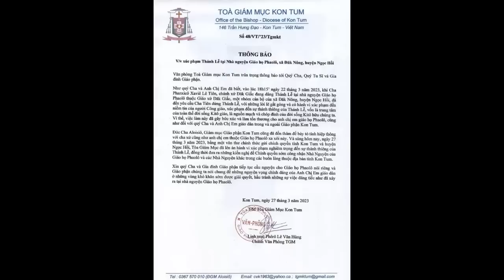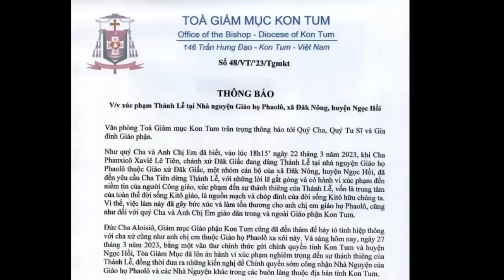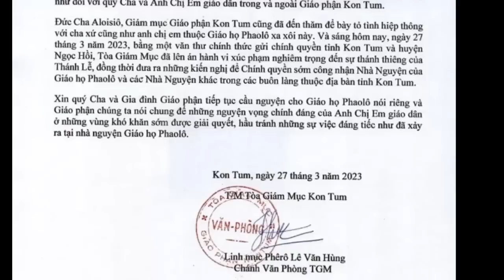Tòa Giám Mục Kon Tum THÔNG BÁO CHÍNH THỨC về việc XúcPhạm Thánh Lễ